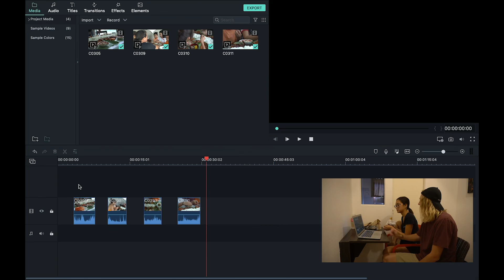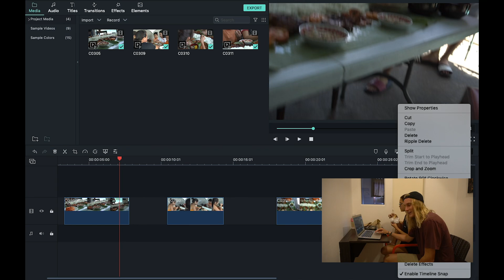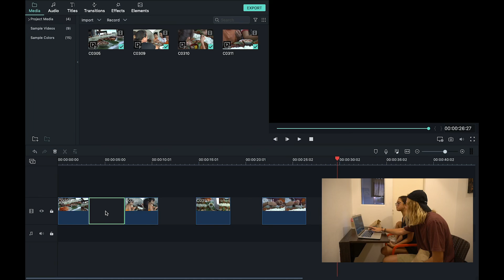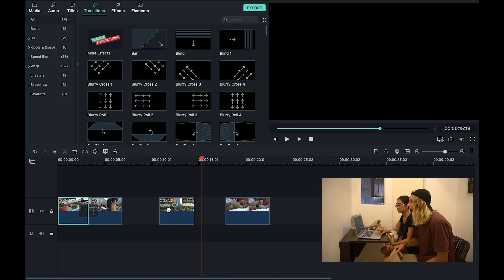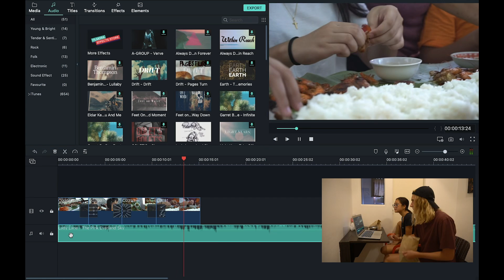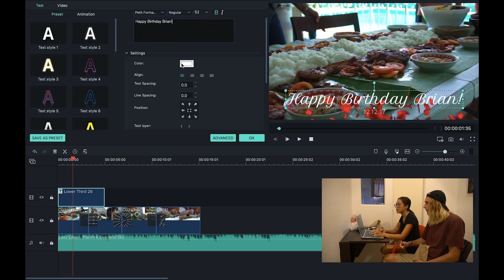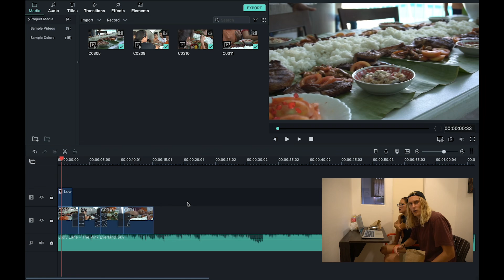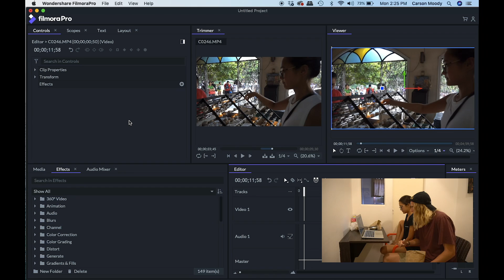TEACHING ZOWIE HOW TO EDIT with FILMORA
Zowie has never edited a video in her life so I teach her how to edit using Filmora 9 and Filmora Pro.  These software programs make it super easy if you want to get started on your own videos and vlogs!

MUSIC I USE (PERFECT for VLOGGERS)